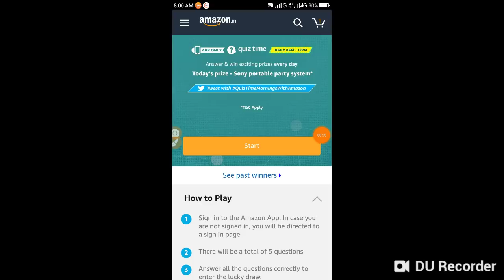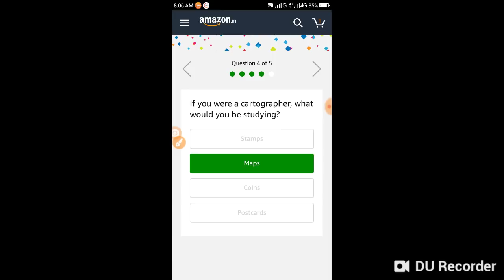What is a fathometer used to measure?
Rohit What is a fathometer used to measure?Where in the human body is the stapedius muscle situated?Which of these Raj Kapoor starrers was also released overseas as 'The Vagabond'?If you were a cartographer, what would you be studying?In which city can you find the mausoleum of Mughal Empress Arjumand Banu Begum?Amazon App Quiz Contest Answers, Amazon Quiz Answers , Amazon Today 15th Dec Quiz Answers

Amazon Is Back with Another Quiz Contest 'Amazon Sony Portable Party System Quiz Contest' In Which users have to answer the questions and stand a Chance to Win Sony Portable Party System. The Quiz Contest is Live now for 15th December Between 08:00 AM to 12:00 PM. Offer Is Valid For All Amazon Users. Read And Follow Below Mention Steps To Avail Amazon Quiz Contest.(Answers Added) Amazon Quiz : Answer and win an Amazon Echo Sub